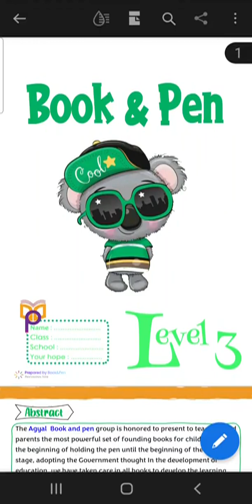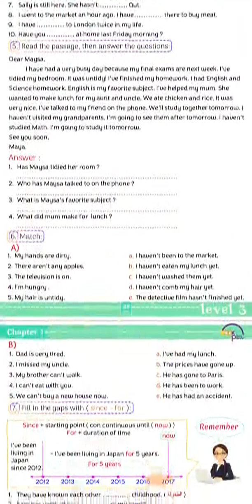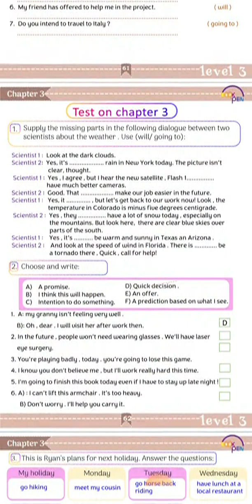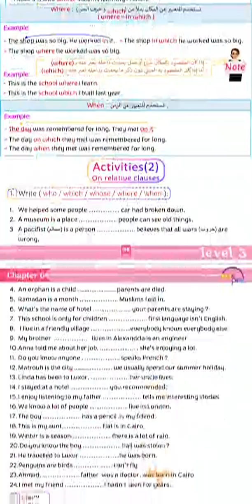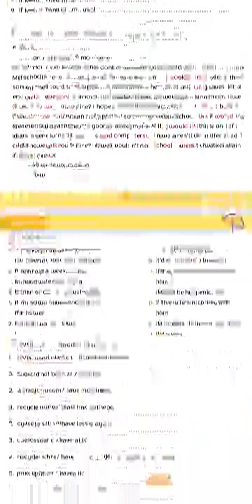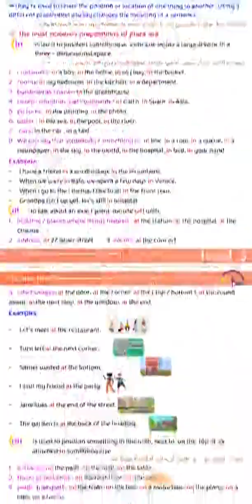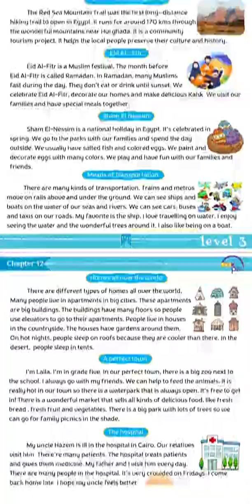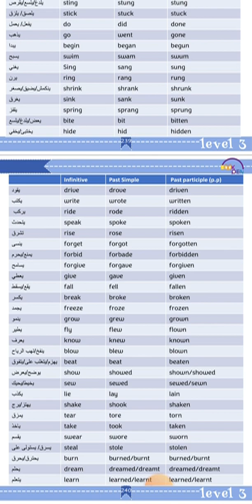جرامر المستوى الثالث افضل كتاب للمرحلتين الابتدائية والاعدادية. هتضمن الانجليزي في جيبك